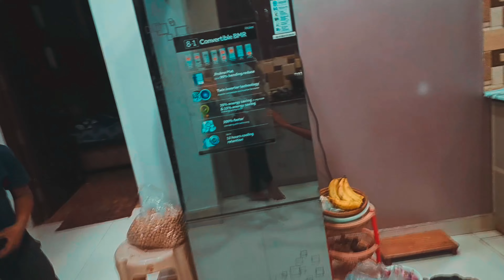Lo jii kr loo baat 😂😂 ||Daily vlogs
Daily vlogs

Jai shree shyaam 🙏🙏

Use oppo Reno 8
edit by vn aap

Daily vlogs
Vlogs
vlogwithronitji
vlog with ronit jii
my vlogs daily life releated